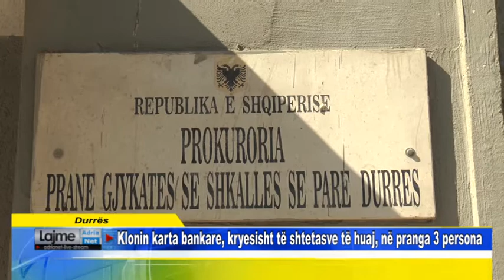Durrës Klonin karta bankare, kryesisht të shtetasve të huaj, në pranga 3 persona